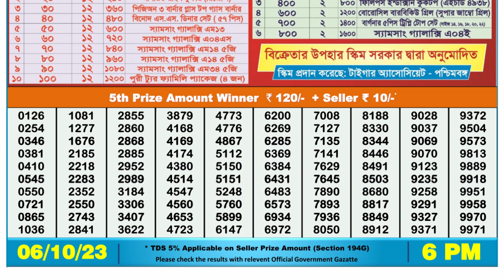🔴 Lottery Sambad Live 06:00pm 06/10/2023 Day Nagaland State Dear Lottery Result Pdf Download